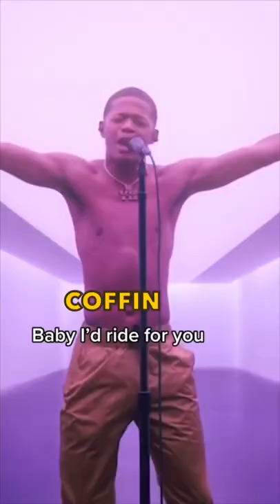YK OSIRIS Accused Of Using Death Of Kid For CLOUT